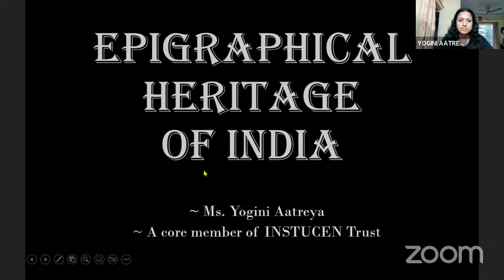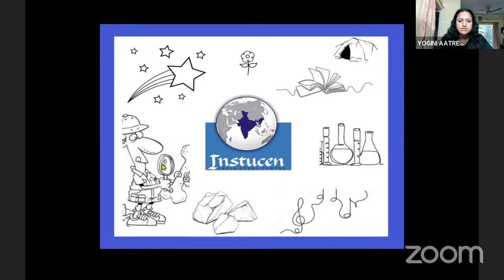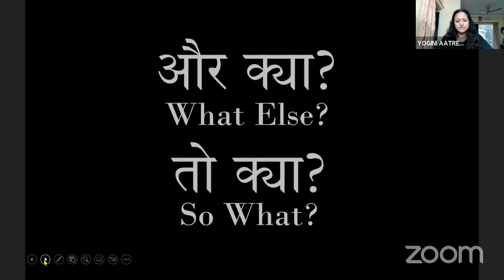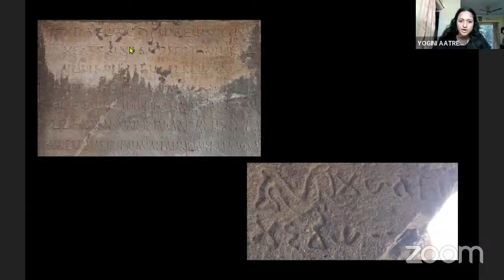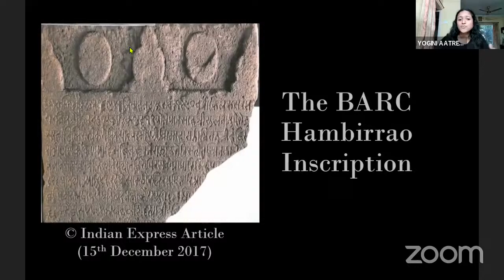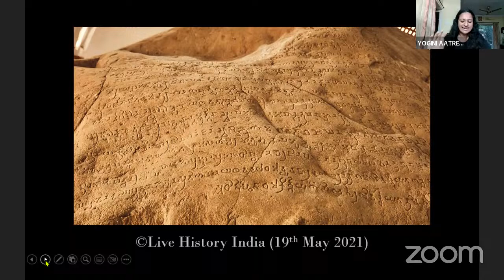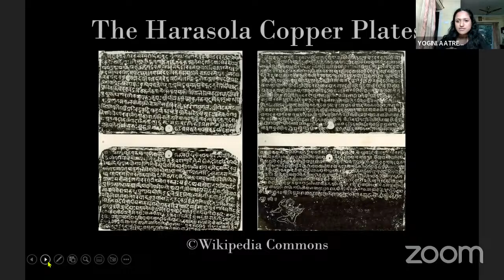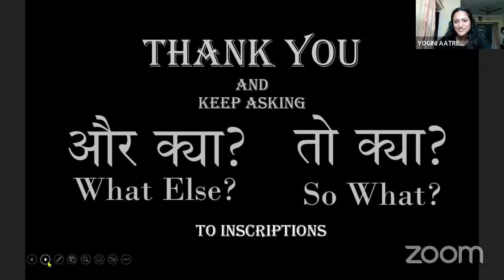Epigraphical Heritage of India- Ms. Yogini Aatreya |World Heritage Week 2022 with INSTUCEN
Session 4- Epigraphical Heritage of India
About the Speaker:
Ms. Yogini Aatreya
With being a topper for both the HSC, T.Y.B.A Sem VI examination and two of the papers in her Master’s program, Ms. Yogini has organized college fests and exhibitions at the V.G. Vaze College, Centre for Extra Mural Studies (CEMS), University of Mumbai and Sathaye College. She has presented research papers at the XLVII Annual Congress of the Epigraphical Society of India, Brihan Maharashtra Prachyavidya Parishad, CHAEN conferences, Intercollegiate Students’ Research Paper Presentation Competition, and INSTUCEN.  She has engaged in lectures on topics ranging from Epigraphy to Ancient Indian Board Games at various levels. Being a core member of INSTUCEN Trust team, she assists them in organizing their online/offline academic programs and lectures with handling their website, especially the LMS content.